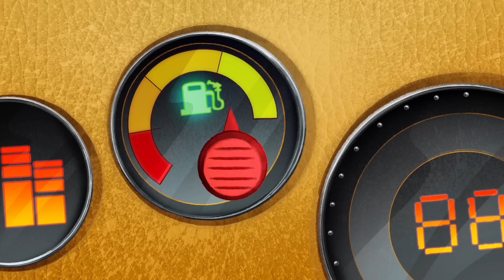THE VISITORS | Zig & Sharko (S02E35) BEST CARTOON COLLECTION | New Episodes in HD